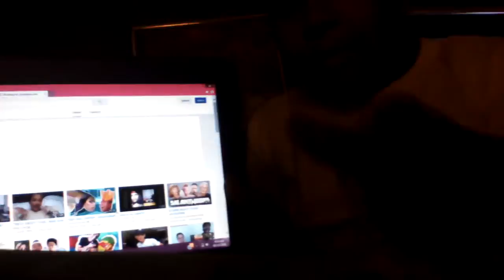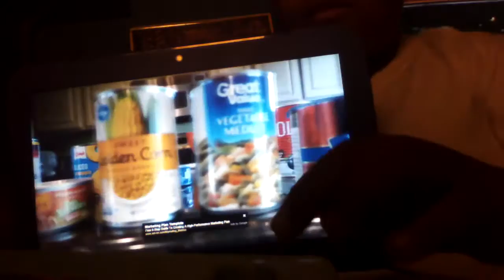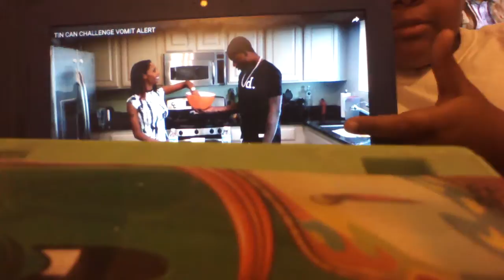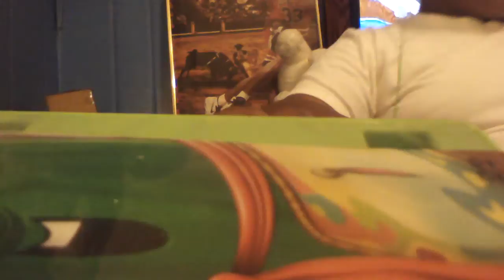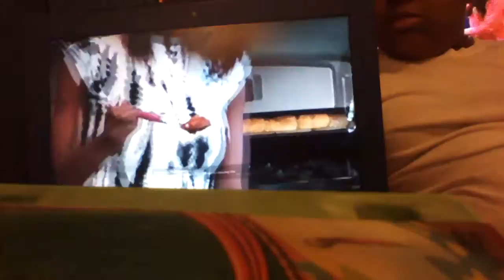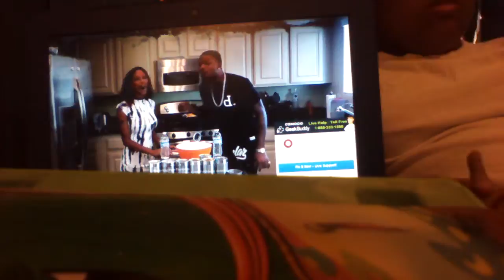Tin can challenge. Cj so cool